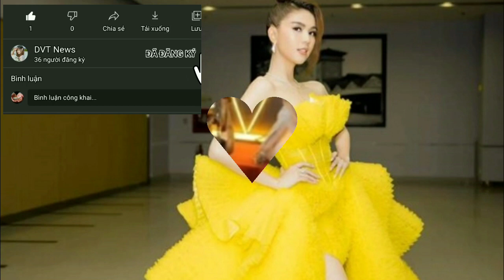hành động nhạy cảm của Ngọc Trinh giữa đám đông gây tranh cãi - DVT News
Ngọc Trinh lộ vóc dáng thật trong clip quay trộm, hành động nhạy cảm giữa đám đông gây tranh cãi